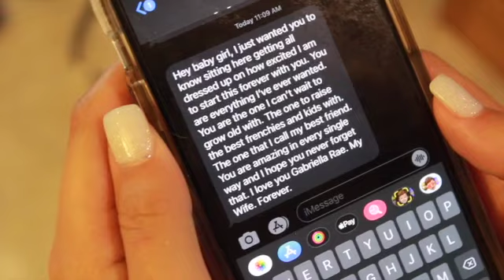The Palczewski's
Gabriella & Michael Palczewski
Bismarck, ND
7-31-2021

Then - Brad Paisley
Lost In This Moment - Big & Rich
Nothin' But a Good Time - Poison